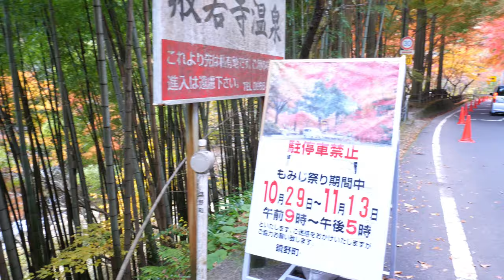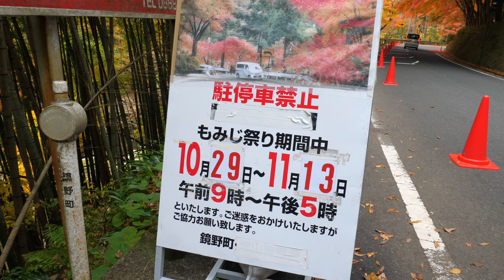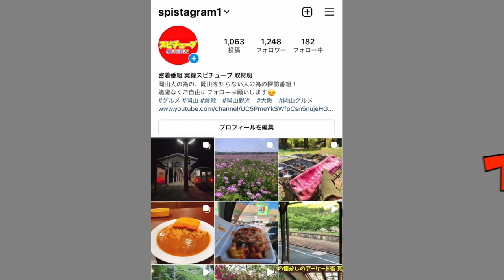【 岡山県奥津町にある廃旅館と紅葉】山荘周辺をぶらぶら探索！道路から見渡せる丸出しの露天風呂跡！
再生リスト